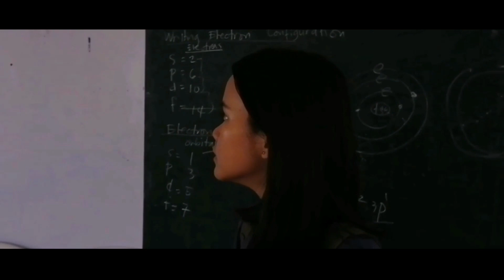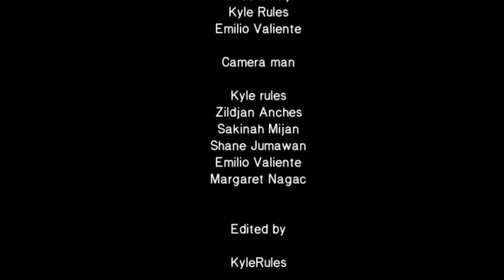"THE CAST IN" | SHORT FILM | SCHOOL PROJECT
"DON'T LET CURIOUSITY TAKE OVER YOU"

PLOT :
Group of curious friends enters the abandoned school that has a dark past. What secrets do they uncover?
Will they get out? or

THRILLER-HORROR FILM

E F J M K productions

RESPONSIBLE10 collective